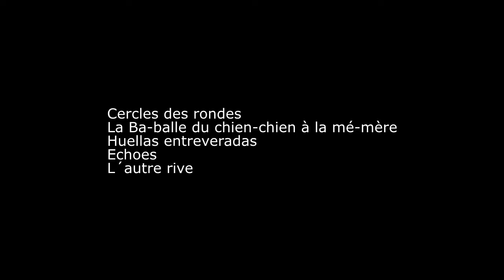Circuit Fantôme S1 Ep09: Beatriz Ferreyra.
Circuit Fantôme, Season 1 Episode 9:
Beatriz Ferreyra,
1. Cercles des rondes (Rounds´circles), 11’ / 1982 / Tape music version
2. La Ba-balle du chien-chien à la mé-mère (The ball of the old lady´s dog) 11’19’’ / 2001
3. Huellas entreveradas (Entangled paths), 14’35’’ / 2018
4. Echoes (Echoes), 8’37’’ / 1978
5. L´autre rive (The other shore), 17’26’’ / 2007

Weekly series of octophonic pieces,
Floating Sound Gallery Vienna @floatingsoundgalleryvienna8899
curated by  Daniel Teruggi / Anton Iakhontov (Patrick K.-H.).

September 23  - September 24, 2022 | 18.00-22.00
Vronihof, Veronikag. 24 1170 Wien

Coordination - Petra Leisentritt / Ayac Iuan Jiménez Salvador.
Supported by Stadt Wien Kultur and Institut Français.